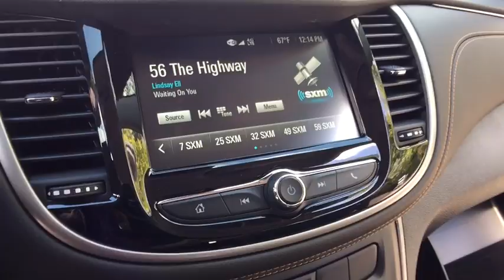2017 Chevrolet Trax Lake Orion, Rochester, Oxford, Auburn Hills, Clarkston, MI 456617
2017 Chevrolet Trax  - Stock#: 456617 - VIN#: 3GNCJLSB3HL286944

* 2017 Chevrolet Trax 1LT... Features include: Turbocharged, 7.0 Touch Screen Display, Rear Vision Camera, OnStar Navigation, Bluetooth, SiriusXM Satellite Radio, Built-In WiFi, Power Drivers Seat, Power Heated Mirrors, 16 Aluminum Wheels and Keyless Entry with Keyless Start. Price includes: $3,000 - General Motors Consumer Cash Program. Exp. 10/02/2017, $1,500 - GM Competitive Lease Private Offer. Exp. 10/02/2017, $500 - Chevrolet National Purchase Bonus Cash. Exp. 10/02/2017, $750 - Chevrolet Select Market Bonus Cash. Exp. 10/02/2017